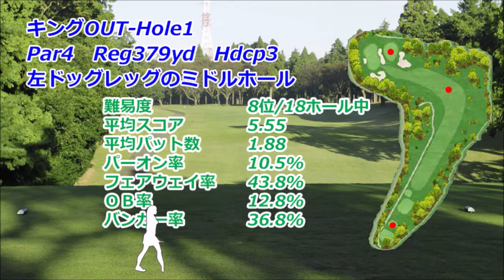【千葉県】アコーディア・ゴルフ習志野CC（キングOUT-Hole1）ミドルホール攻略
アコーディア・ゴルフ習志野CC　ゴルフ場予約

アコーディア・ゴルフ習志野CC キングOUT-Hole1　ミドルホール攻略は、フォト&ドローンギャラリー（コースレイアウト狙い目を表示）と（Tee Shot・2nd Shotで攻略ポイントをコメント）紹介します。

アコーディア・ゴルフ習志野CC
キングOUT-Hole1 Par4 Reg379yd
ミドルホール攻略【千葉県】